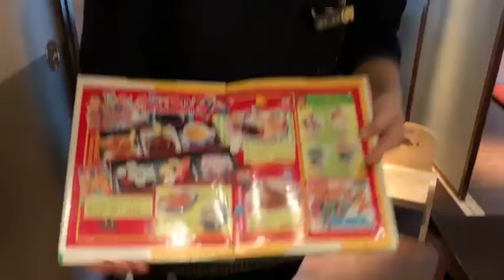【子どもさん大歓迎★】お子様連れでのご来店でも安心♪- 池田町 - ゆたか